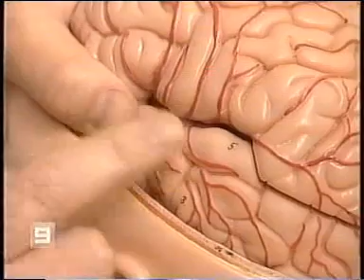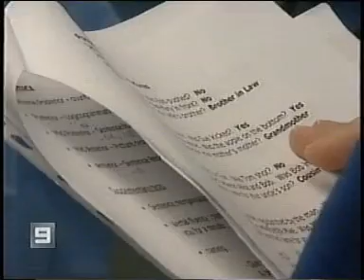A Current Affair - Dr David Walker removes brain tumour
Dr David Walker performs Brain Surgery on a